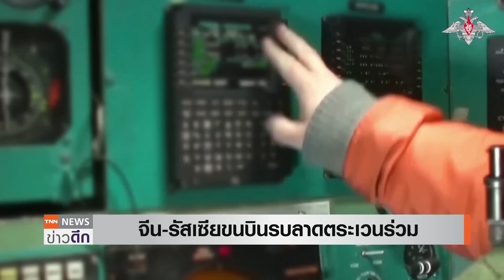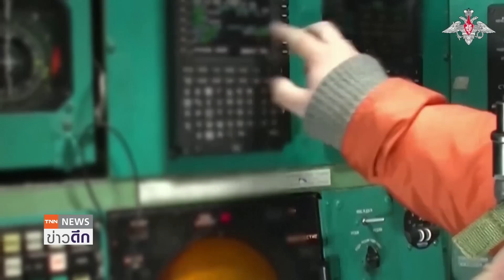ไต้หวันเปิดระบบป้องกันน่านฟ้า จีน-รัสเซีย ลาดตระเวนอากาศเอเชีย | TNN ข่าวดึก | 8 มิ.ย. 66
จีนและรัสเซีย เปิดปฏิบัติการลาดตระเวนทางอากาศร่วมกัน โดยขนเครื่องบินรบทางยุทธศาสตร์ที่สามารถบรรทุกหัวรบนิวเคลียร์ และเครื่องบินขับไล่ร่วมปฏิบัติภารกิจ ขณะเดียวกัน ไต้หวันต้องเปิดระบบป้องกันภัยทางอากาศ หลังตรวจพบเครื่องบินรบจีน 37 ลำ ล้ำเข้าไปในเขตแสดงตนของไต้หวัน ท่ามกลางข้อห่วงใยของสถานการณ์